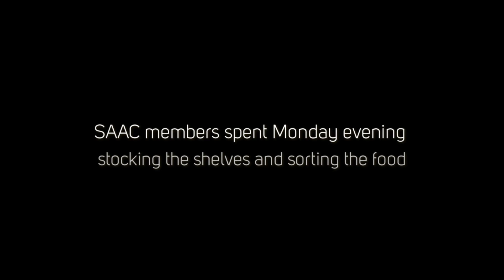Stony Brook SAAC Food Drive